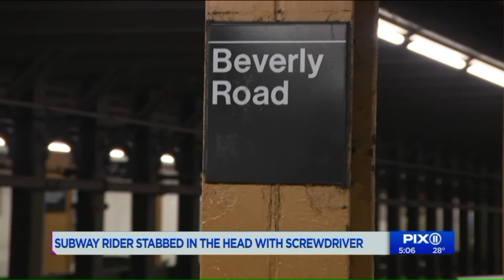Sleeping man on subway stabbed in the head with screwdriver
A sleeping subway passenger was stabbed in the head with a screwdriver in Brooklyn on Thursday, police said.